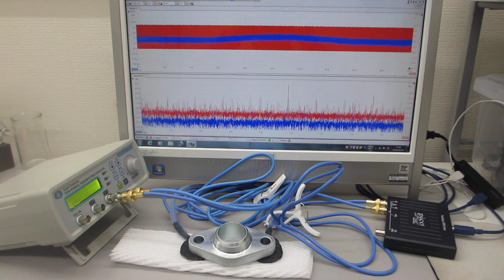超音波を利用した「振動計測技術」（基礎実験）